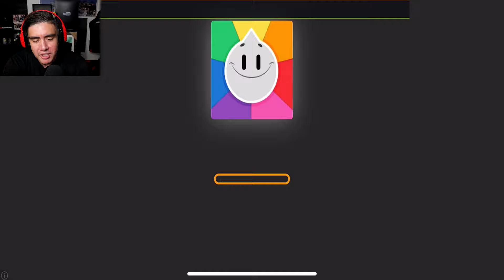THE ICE CREAM MAN HAS A NEW FLAVOR..CHOKE-ALOT.. | Ice Scream 2 (scary mobile game)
Ice Scream 2 is the sequel to Ice Scream 1 (duh) and now he's trying to take ANOTHER chubby kid..my man's sick